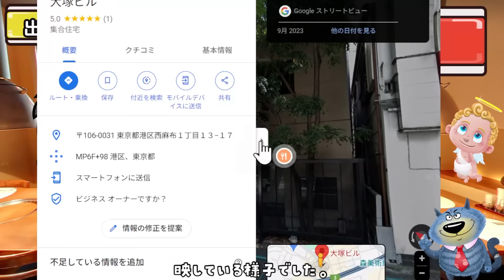SnowMan目撃情報👀12コ👀目黒蓮が駐車場で🔥渡辺翔太が恵比寿で🔥岩本が西麻布で🔥向井康二が六本木で🔥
SnowManの最近の目撃情報を12個お伝えします
目黒蓮が2回目撃されました
スノーマンが行った飲食店も3店舗特定されています

Snow Man（スノーマン） 目黒蓮 ラウール 渡辺翔太 佐久間大介 向井康二 阿部亮平 深澤辰哉 岩本照 宮舘涼太

すのちゅーぶ　フクロウカフェ
CDTV タペストリー Dangerholic FNS歌謡祭 ラウール ダンスコラボ
Mステ ベストアーティスト
Snow Man「僕という名のドラマ」1st DOME tour 2023 i DO ME Ver.
大奥 先生さようなら 恋する警護24時 リビングの松永さん 映画マッチング
LOVE TRIGGER / We'll go together
すのちゅーぶ
素のまんま
マテムり